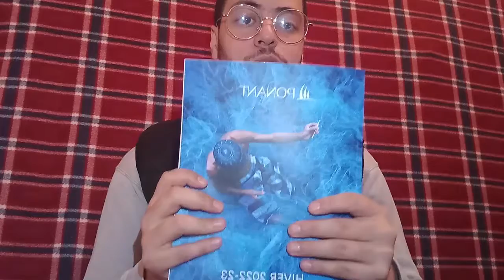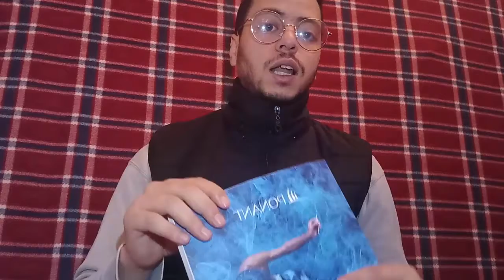إثباث وصول أحد المجانيات كتالوج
كيفية ربح من نت
 ربح المال من توقع نتائج المباريات
 ربح مال من نت
ربح المال من جوجل أدسنس
سجب المال من أدسنس
إنشاء حساب باي بال مفعل
تطبيقات مشاهدة القنوات
يف تربح المال من خلال صفحتك على الفيس بوك
عملات رقمية,
عملات رقمية رخيصة لها مستقبل,
عملات رقمية مجانية,
عملات رقمية جديدة,
عملات رقمية رخيصة لها مستقبل 2023,
عملات رقمية ستنفجر قريبا,
عملات رقمية لها مستقبل,
عملات رقمية لها مستقبل 2023,
عملات رقمية حلال ام حرام,
عملات رقمية حلال,
عملات رقمية مجانا,
عملة ada الرقمية,
عملة ankr الرقمية,
عملة axs الرقمية,
عملة amp الرقمية,
airdrop عملات رقمية,
شراء عملات رقمية binance apple pay,
ايردروب عملات رقمية ait,
عملة bnb الرقمية,
العملات الرقمية binance,
عملة btt الرقمية,
عملة brise الرقمية,
عملة sol الرقمية,
عملة busd الرقميه,
عملة bee الرقمية,
شراء عملات رقمية binance مصر,
عملة burger الرقمية,
شراء عملات رقمية binance,
افضل عملات رقمية للاستثمار 2023 binance,
كيف تشتري عملات رقمية في binance السعوديه,
ربح عملات رقمية مجانا binance,
افضل عملات رقمية للاستثمار 2022 binance,
عملات رقمية رخيصة لها مستقبل binance,
كيف تشتري عملات رقمية في binance p2p,
افضل عملات رقمية للاستثمار binance,
عملة cfx الرقمية,
عملة cro الرقمية,
عملة cocos الرقمية,
عملة chz الرقمية,
عملة ckb الرقمية,
العملات الرقمية crypto,
عملة c98 الرقمية,
عملة chess الرقمية,
عملة celr الرقمية,
عملة chiliz الرقمية,
عملة dent الرقمية,
عملة dot الرقمية,
عملة dodo الرقمية,
عملة doge الرقمية,
عملة dar الرقمية,
عملة drep الرقمية,
عملة dock الرقمية,
عملة dgb الرقمية,
عملة df الرقمية,
العملة الرقمية dogecoin,
عملة eos الرقمية,
عملة ecash الرقمية,
عملة enj الرقمية,
عملة egld الرقمية,
عملة ern الرقمية,
عملة eth الرقمية,
عملة elon الرقمية,
العملة الرقمية ethereum,
عملة ftm الرقمية,
عملة fil الرقمية,
عملة flux الرقمية,
عملة flow الرقمية,
عملة forth الرقمية,
عملة farm الرقمية,
العملات الرقمية fm,
عملة gala الرقمية,
عملة gmt الرقمية,
عملة رقمية gpt,
العملة الرقمية gala,
العملة الرقمية gpt,
عملة hbar الرقمية,
عملة high الرقمية,
عملة hzm الرقمية,
عملة holo الرقمية,
عملة hard الرقمية,
عملة hive الرقمية,
عملة hero الرقمية,
عملة jasmy الرقمية,
العملة الرقمية jasmy,
عملة key الرقمية,
عملة kp3r الرقمية,
عملة kin الرقمية,
عملة kishu الرقمية,
كيف تشتري عملات رقمية في kucoin,
عملة lever الرقمية,
عملة link الرقمية,
عملة luna الرقمية,
عملة luffy الرقمية,
عملة btc الرقمية,
عملة lsk الرقمية,
عملة ldo الرقمية,
عملة lunc الرقمية,
عملة multi الرقمية,
عملة matic الرقمية,
عملة mdt الرقمية,
عملة mask الرقمية,
عملة mir الرقمية,
عملة mbox الرقمية,
عملة mbl الرقمية,
عملة mith الرقمية,
عملة mana الرقمية,
العملة الرقمية mav,
عملة near الرقمية,
عملة neo الرقمية,
عملة nkn الرقمية,
عملة nft الرقمية,
العملة الرقمية nebl,
عملة ogn الرقمية,
عملة ont الرقمية,
شراء عملات رقمية okx,
عملة og الرقمية,
عملة one الرقمية,
عملة om الرقمية,
عملات رقمية pepe,
عملة pyr الرقمية,
العملة الرقمية pi network,
العملة الرقمية pepe,
عملة pond الرقمية,
العملة الرقمية pi,
عملة رقمية pepe,
عملة pi الرقمية,
عملة psg الرقمية,
عملة ape الرقمية,
شراء عملات رقمية عن طريق stc pay,
عملة rdnt الرقمية,
عملة rose الرقمية,
عملة reef الرقمية,
عملة rsr الرقمية,
عملة rvn الرقمية,
عملة rad الرقمية,
عملة rare الرقمية,
عملة raca الرقمية,
عملة shiba الرقمية,
عملة sui الرقمية,
عملة slp الرقمية,
عملة sun الرقمية,
العملات الرقمية shib,
عملة sand الرقمية,
العملات الرقمية spot,
عملة skl الرقمية,
عملة sweatcoin الرقمية,
تحويل نقاط sweatcoin الى عملات رقمية,
ايردروب عملات رقمية trust wallet,
ربح عملات رقمية مجانا trust wallet,
العملات الرقمية top channel maroc,
عملات رقمية مجانية trust wallet,
عملة tlm الرقمية,
عملة tether الرقمية,
عملة tron الرقمية,
عملة trx الرقمية,
عملة tvk الرقمية,
ربح عملات رقمية مجانا trx,
عملات رقمية usdt,
محفظة عملات رقمية usb,
العملة الرقمية usdt,
عملة usdt الرقمية,
العملات الرقمية usdt,